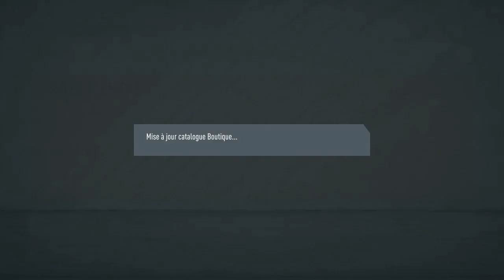DCE DEFI METAMORPHES - SOLUTION SBC LA MOINS CHERE POSSIBLE - PACK OPENING - FUT 20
DCE DEFI METAMORPHES
SOLUTION SBC LA MOINS CHERE POSSIBLE
MAX 4K
PACK OPENING
FUT 20

SI TU VEUX AVOIR UNE EQUIPE DE REVE, TU DOIS PACKER DU LOURD POUR ESPERER AVOIR MESSI, CRISTIANO RONALDO, NEYMAR, MBAPPE OU ENCORE UNE ICONE.
TU PEUX AUSSI TE METTRE A L'ACHAT REVENTE:
TECH 59 - TECH AVION - TECH FUT MILLIONNAIRE - TECH SPECIALES (LATERAUX - JOUEURS META)
ENFIN FAIS FUT CHAMPIONS POUR RECUPERER DES BONS PACK LE JEUDI MAGIQUE AINSI QUE DES CARTES ROUGES DES JOUEURS BOOST DE L'EQUIPE DE LA SEMAINE EN NON ECHANGEABLE MAIS QUI PEUVENT TE RAPPORTER OU PLUTOT TE FAIRE ECONOMISER DES CREDITS A GOGO
SANS FORCEMENT ACHETER DES POINTS FIFA !

Je partage toutes mes vidéos sur Facebook (@futforfun13) et Twitter (@FutForFun2)